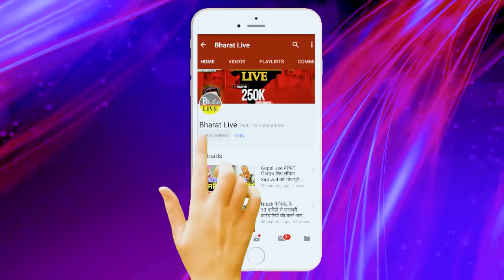बाबा से जानिये ! खेल अभी भी बाकी है राज्यसभा के लिए तेजस्वी के करीबी का नाम आते फंस गया पेंच!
बाबा से जानिये!
खेल अभी भी बाकी है राज्यसभा के लिए
तेजस्वी के करीबी का नाम आते फंस गया पेंच!